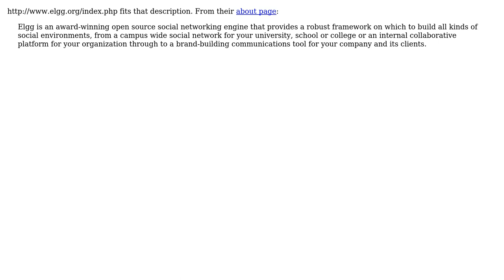Software Engineering: Is there something like Diaspora written in PHP?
With thanks & praise to God, and with thanks to the many people who have made this project possible! | Content (except music & images) licensed under CC BY-SA | Music | Images & others | With thanks to user yannis user Peter Mortensen user Mahmoud Hossam user bingjie2680 and the Stack Exchange Network Trademarks are property of their respective owners. You are responsible for your own actions.